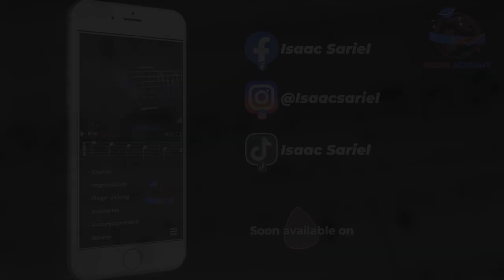Studio Sebene Teaser - 20 years Playing Guitar Celebration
Merry Christmas and Happy New Year friends!